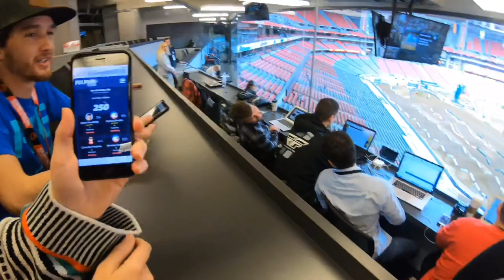Glendale Supercross JT$ VIP Experience